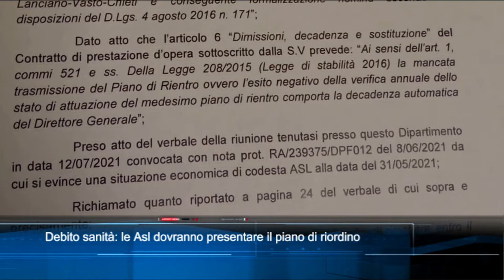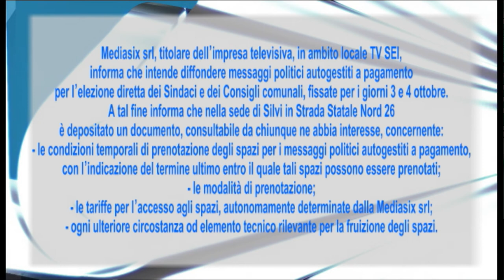TgSei edizione delle 14 di sabato 4 settembre 2021